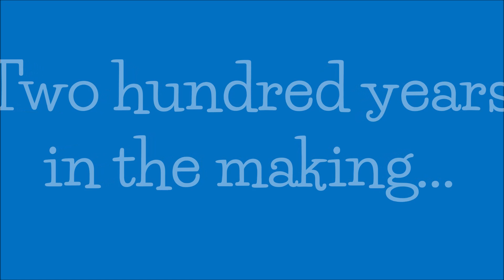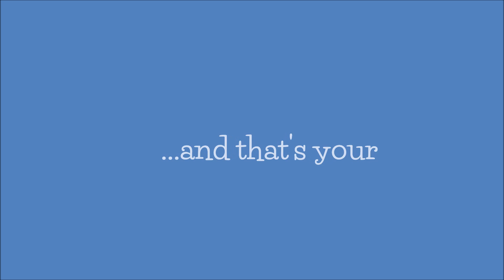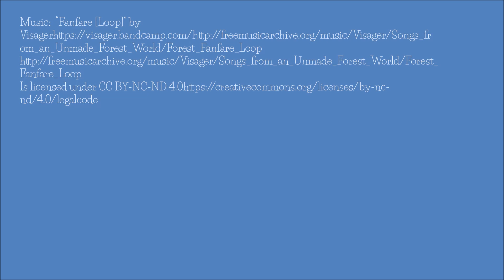HFK Bicentennial Minute--9-14-18